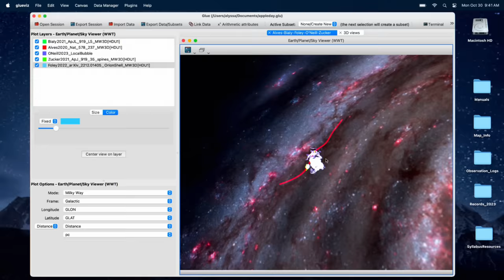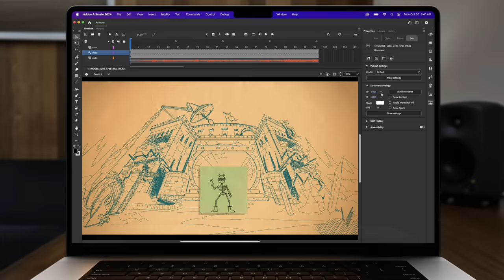You Think That’s Hard Work? | Mac | Apple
This film celebrates doing hard work on Mac. It shows that how no matter what you do or how you do it — from STEMM to business to the arts or athletics — there’s a Mac for every task.

FEATURING:
Steve Cherundolo, Head Coach, Los Angeles FC, on a Silver MacBook Air 15”
Alyssa Goodman, PhD, Professor of Astronomy, on a Silver MacBook Pro 16”
Issa Rae, writer, actor, producer and CEO of HOORAE, on a Starlight MacBook Air 15”
Daniel Buezo, Kids of Immigrants Co-Founder and CEO, on a Mac mini with Studio Display
Oliver Blume, Chairman of the Executive Board of Dr. Ing, h.c. F. Porsche AG, featuring Mac Studio and Studio Display
Eve Lewis Prieto, Director of Teaching Meditation and Mindfulness, at Headspace on a Starlight MacBook Air 15”
Reshma Saujani, Girls Who Code founder, and her students with MacBook Pro and MacBook Air
PinkPantheress, artist, music producer, songwriter, on a Silver MacBook Pro 16”

Animation produced by Titmouse, directed by Matt Taylor.

“ECG Signal Graph” visualization rendered through MATLAB®, data from “PhysioBank, PhysioToolkit and PhysioNet: Components of a new research resource for complex physiologic signals” by Goldberger, A., et al. (2000), used under CC by 1.0 Deed. Visualizations show WorldWide Telescope, within the glue exploratory data analysis environment. Apps available from the App Store or directly from developers.